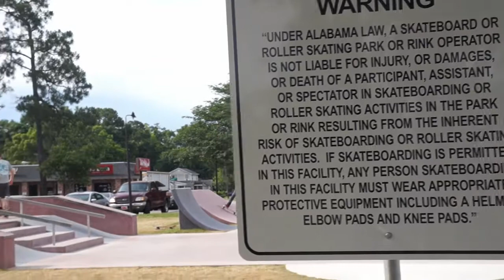HOUSE PARTY COMEDY featuring Zeke Buckhaults!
Fun night of stand up comedy in midtown MobileAlabama located at Era Restaurant and Lounge, 2206 Government St Mobile AL 36606. The fun starts shortly after 9pm so see you there! Open mic sign up starts at 8pm...